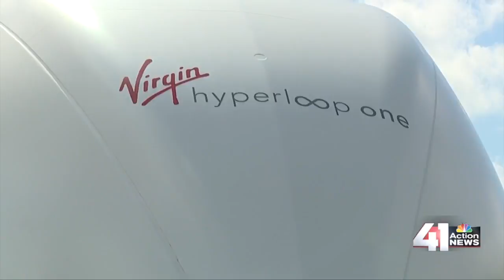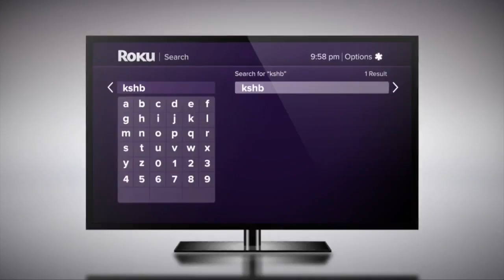41 Action News Latest Headlines | October 28, 6am